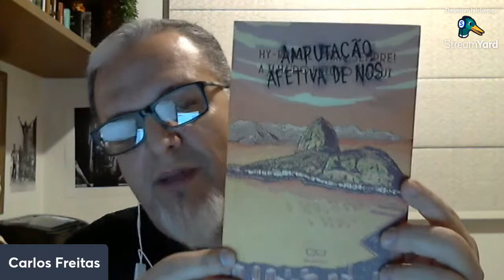Bate papo com Lourenço Mutarelli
Uma conversa  sobre a vida com o escritor Lourenço Mutarelli. Precisa dizer mais alguma coisa?

O poema do Leo está no livro:
Amputação Afetida de Nós - Leonardo Triandópolis Vieira - Editora Mondru

Obrigado aos amigos que enviaram perguntas

Rodrigo Scama - @rodrigoscama
Liber Paz - @liberoptimus
Walter Tierno - @walter_tierno
Luciano Salles - @lucianosalles
Romáryo Almeida - @vaiarroma
Jim Duran - @jim.duran_
Vitor Pandão - @vitor_pandao

Compre na Amazon através do link e ajude o canal